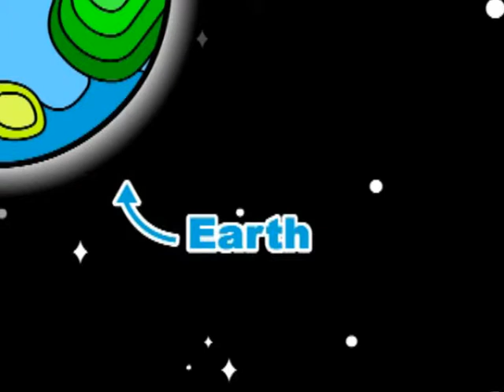Jidougames - Equestrian in Easter Island Part 1/4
Jidougames - Equestrian in Easter Island Part 1/4 (Cantonese)